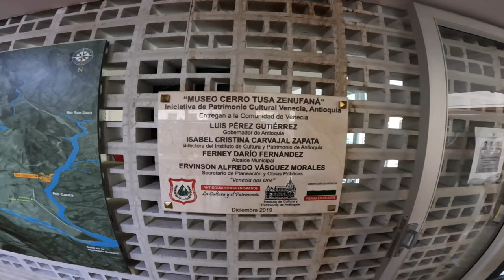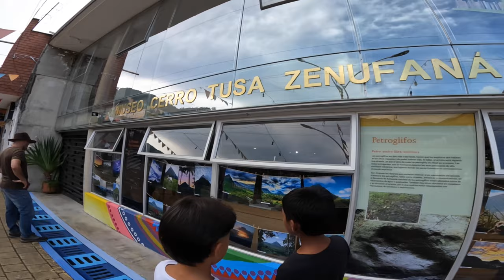DE MEDELLÍN A VENECIA, ANTIOQUIA | CERRO TUSA | GIXXER 250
Hola qué tal Amigos¡

Hoy salimos a recorrer las carreteras de Antioquia y me llevaron a Venecia. Todo en mi